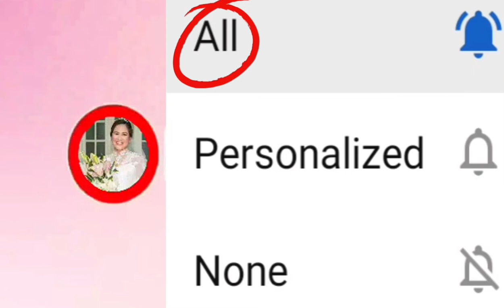TWO CORGI PUPPIES got infected with CANINE PARVOVIRUS || BLOODY DIARRHEA